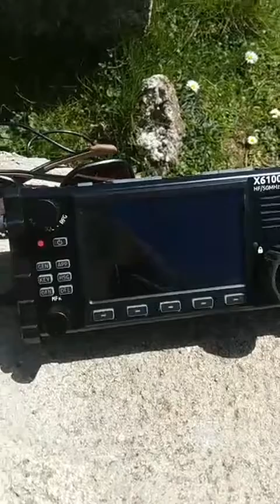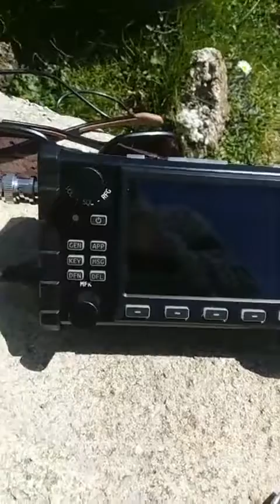EA2CCG/P desde EA2/NV-032 26-04-22 SOTA Artxueta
Mi primera actividad desde Artxueta,un lugar precioso con algo de QRM